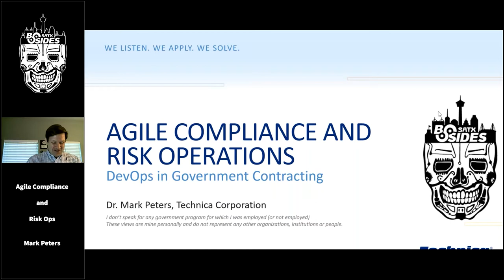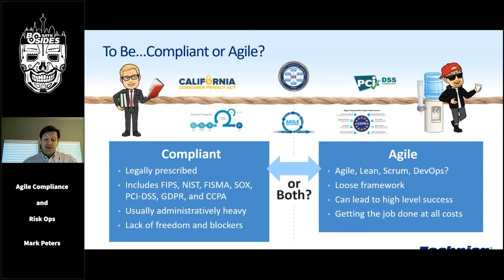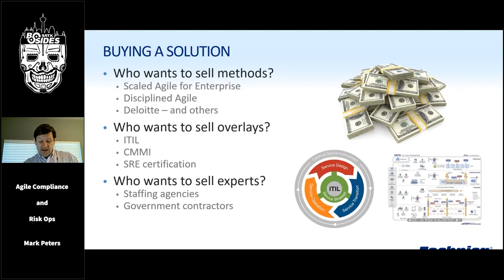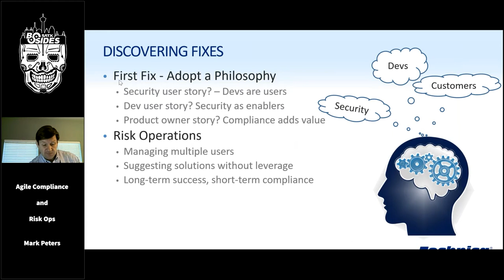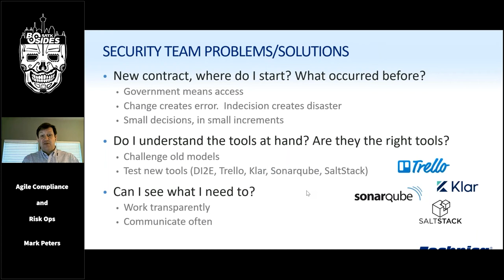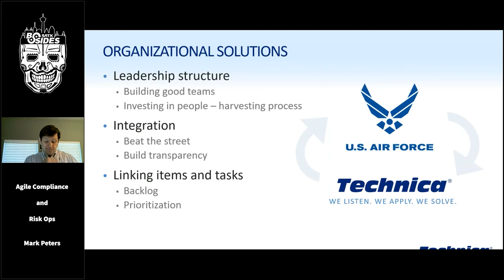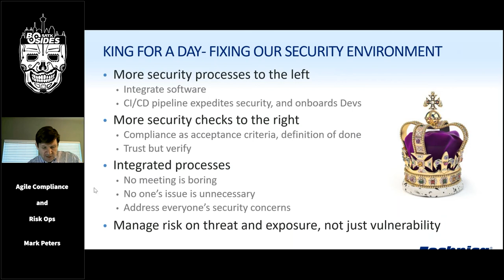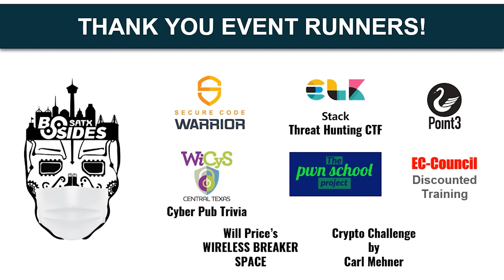02 Agile Compliance and Risk Ops Mark Peters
Title: Agile Compliance and Risk Ops
Presenter: Mark Peters
Track: In The Clouds
Time: 1000

Abstract:
Many companies adopt DevOps or Agile practices only to crash against compliance walls such as RMF, PCI-DSS, or even GDPR. After being a Agile Product Owner, I moved to security, driving RMF on a new Agile org. This session shares my experiences incorporating Agile as a U.S. Government contractor.

Speaker Bio:
Dr. Mark Peters, US Air Force retired, spent 22+ years as an intelligence operator and now works as a Security Engineer, Technica Corporation on a US Air Force cyber weapon system in San Antonio, TX. As a cybersecurity professional, he recently had the opportunity to watch Agile adoption on several government programs. He authored "Cashing in on Cyberpower" analyzing system-level- economic impacts of over 10 years of cyber-attacks. Still relatively new to named Agile and DevSecOps processes, he worked with many similar processes in the Air Force and remains excited by growth opportunities in Agile security practices.